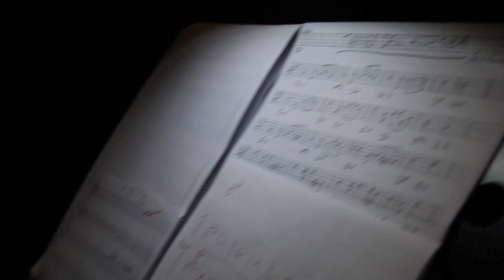TRIoBU' (Daniele di Bonaventura, Roberto Zechini, Alberto Ricci) dal Cd "AVE TERRA"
Canto alla Luna dal Cd "AVE TERRA"
Daniele di Bonaventura, bandoneon and composer
Roberto Zechini, guitar and composer
Alberto Ricci, acoustic bass

video: Marco Cruciani
audio: Daniele (Jack) Rossi

in collaborazione con "Il Circolo di Ave"
2020